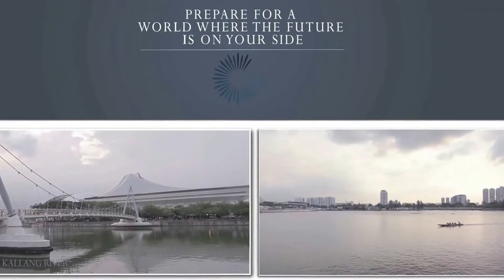How is it like to stay in City Gate Residences Mixed Development in Prime City Beach Road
City Gate, formerly Keypoint, is a residential + retail development jointly developed by World Class Land and Fragrance Group. City Gate is situated in a City Region along 371 Beach Road, the former site of Keypoint in District 7. It comprises a single tower of 30-storeys, totaling 188 retail units and 311 residential units, mainly 1 bedroom, 2 bedroom, 2 bedroom dual key, 3 bedroom dual key apartments and 1/3/4 bedroom penthouses. Future City Gate residents would be able to enjoy doorstep shopping within its 3-level commercial podium, Kampong Glam, The Concourse Shopping Mall and Golden Mile Complex, bigger shopping haven such as Bugis Junction, Suntec City Mall and Marina Square are just within short walking distance away and definitely are great entertainment spots for friends and family gatherings. Can you imagine this exceptional lifestyle that awaits you!

Everything you need to know about City Gate Residences is right here. Includes specifications, floor plans, site map, unit distribution chart, location, building perspective, availability and prices, Check Here